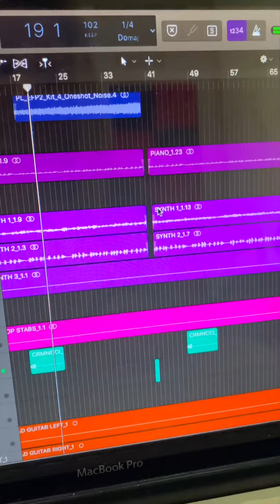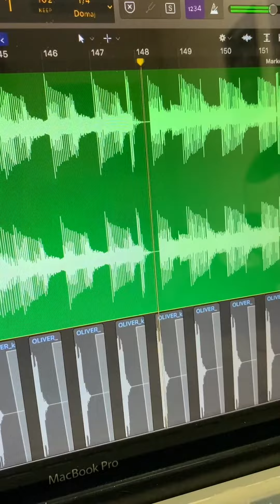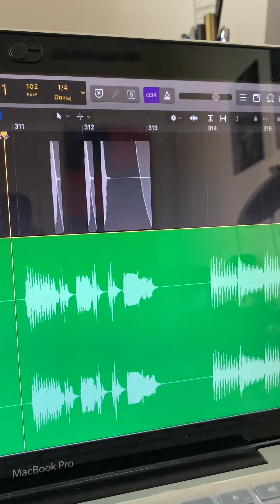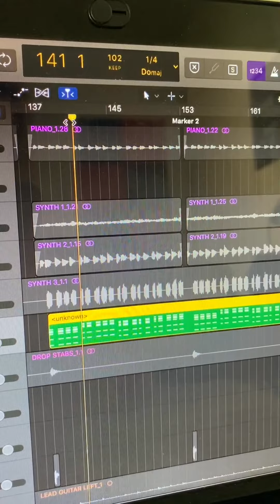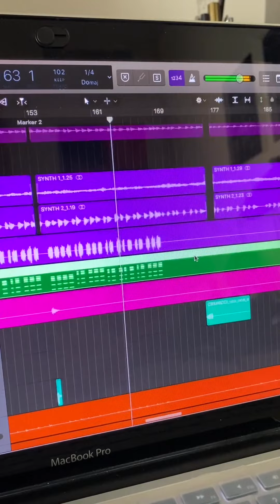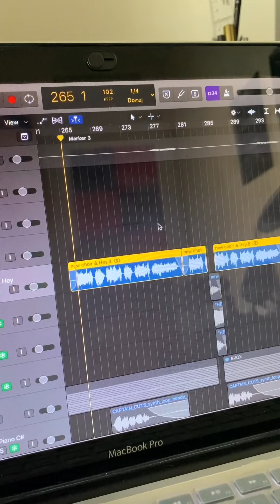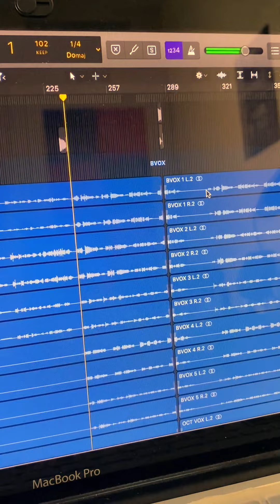How I made "Lost"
MANAGEMENT/BOOKING:
A-MA, agenciamento de espectáculos